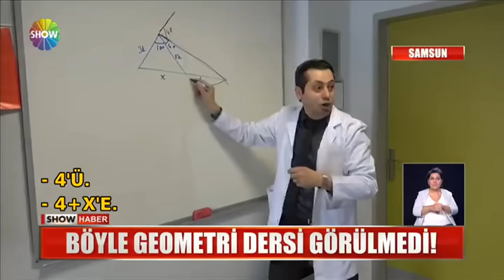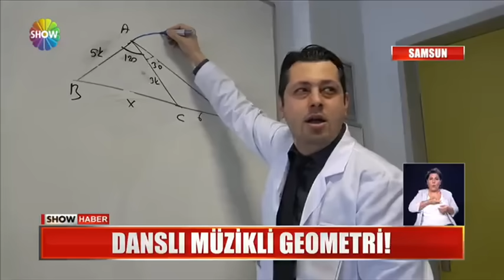Show TV - Nurtaç Hoca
İnstagram ve YouTube’da beni takip eden muhabir arkadaşlar dersin belirli dakikalarında öğrencilerimin akıllarında kalması için uyguladığım farklı metodları haberleştirmek istemişlerdi. Haberi izleyip beğenilerinizle, paylaşımlarınızla, güzel yorumlarınızla dersimi sevdirme yolundaki emeğime verdiğiniz destekler için çok teşekkür ederim. 😊 🙏

Ayrıntılı anlattığım konu anlatımlarından  özellik ve bazı soruları kırparak özet çıkardım...